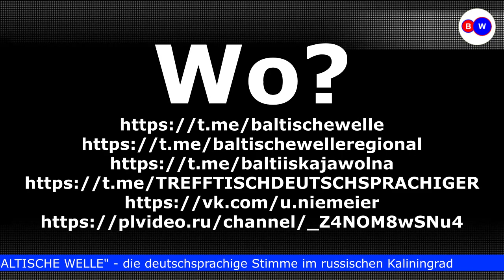Programmhinweis Geheimtreffen deutscher Diplomaten mit deutschen Unternehmern in Kaliningrad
"Baltische Welle" ist kein registriertes Massenmedium. "Baltische Welle" ist ein Bloggerkanal für subjektive Informationen aus Russland. Rechtsform ist "Einzelunternehmer" in der Russischen Föderation mit Sitz in Kaliningrad.

Der Telegram-Kanal „Baltische Welle“ fasst alle Informationen zusammen, die in den verschiedensten Sozialmedien durch mich platziert werden:

Uwe Niemeier
Bank: Sparkasse Südholstein
BLZ: 23051030
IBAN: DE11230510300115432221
BIC/Swift: NOLADE21SHO
Zahlungsgrund: Kaliningrad-Domizil-Infokanal

ИП Уве Эрих Нимайер
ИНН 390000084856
Отделение № 8626 Сбербанка России г. Калининград
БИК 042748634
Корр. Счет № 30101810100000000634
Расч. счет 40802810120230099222